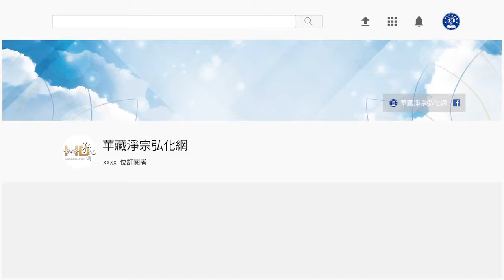法音普薰集（粵語配音） 285為何我們總是攀緣？